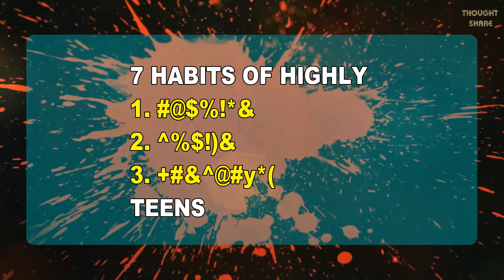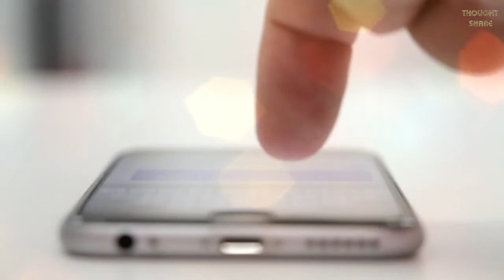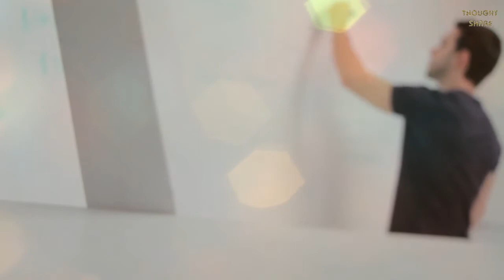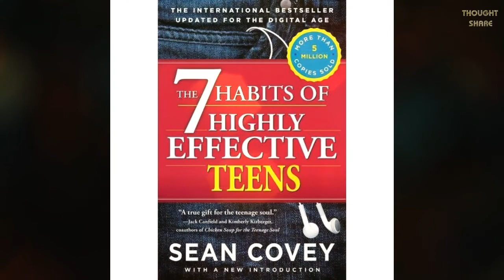7 HABITS OF HIGHLY UNSUCCESSFUL TEENS - TOP BAD HABITS | Thought share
this video is made for to make people think about  those things which they do knowingly and unknowingly, that lead to destruction and make life unhappy.

Note: New videos will be published each Friday.